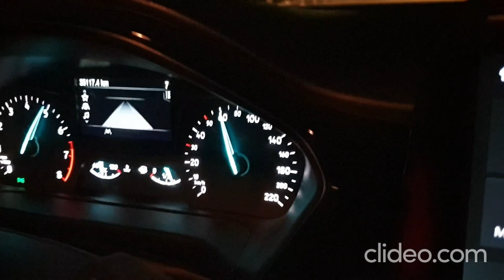2020 Ford Fiesta 1.0 Ecoboost | Revs And Acceleration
In this video I rev and accelerate a 2020 Ford Fiesta 1.0 Ecoboost Manual. It can rev up to 7k while in neutral!
Sorry for the darkness and red light during the revving, but it was night and the tail light was on during filming!